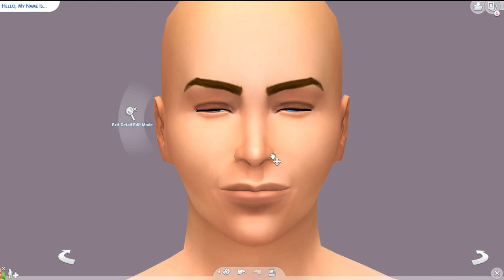THE SIMS 4 & KINGDOM HEARTS 3 CAS + FINAL BATTLE TRAILER REACTION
Hello Buddies! Welcome back to my CAS of Kingdom Hearts 3 characters Sora, Kairi, and Riku. I also reacted to the Final Battle Trailer as well towards the end the video. Thank you guys so much for watching,  I this is a tad bit different from my usual but one of goals next year is to spread my wings and try new things. I have included an explanation for the story of kingdom hearts further if you like to know more as well as the final battle trailer.

Follow me on:
🌹Origin: TheRosebudsimmer